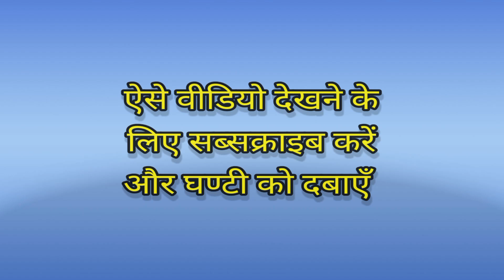GTA Vice City : Autocide & Two Bit Hit & Supply And Demand || Playground Gaming PG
On this channel you will watch gameplay videos in oggy and jack voice.

हमारे और भी वीडियो देखने के लिए नीचे दिए लिंक पर क्लिक करें या फिर हमारी प्लेलिस्ट देखें ।।